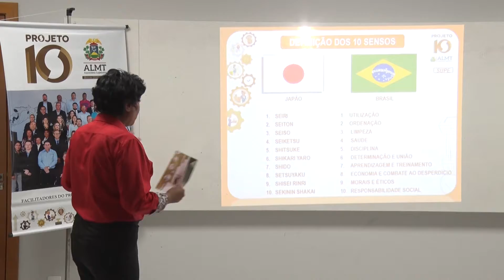Servidores do Legislativo recebem treinamento do Programa 10S